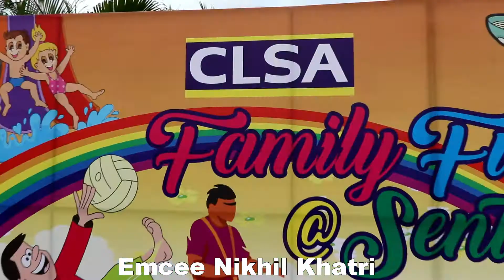Emcee Nikhil Khatri - hosts for CLSA Family Day